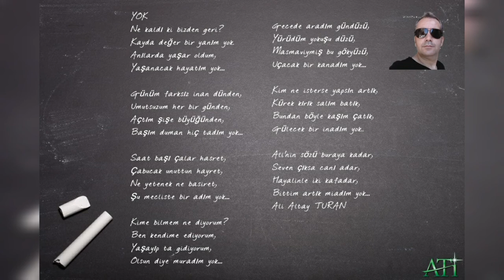Ali Altay TURAN / Yok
Şiir - Yorum : Ali Altay TURAN